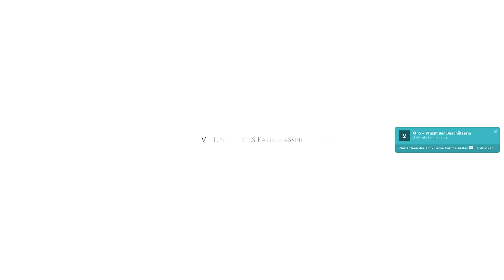A Plague Tale: Requiem #004 - Ein Verbündeter inmitten von Schutt und Asche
Sechs Monate nach den Ereignissen der Vorläufergeschichte müssen die Geschwister Amicia und Hugo de Rune in den Süden Frankreichs reisen, um nach einer Insel zu suchen, die ein potenzielles Heilmittel für Hugos mysteriöse Bluterkrankung bietet, während sie vor der Inquisition und den Ratten fliehen, die im Zeitraum des Schwarzen Todes die Pest verbreiten. Hugo ist dabei regelmäßig überwältigt von seinen neuen Fähigkeiten, während Amicia dem Trauma durch das Töten ihrer Gegner und weiteren Taten zum Schutz von sich selbst und ihres Bruders gegenübersteht.